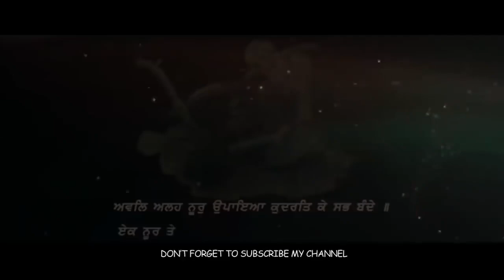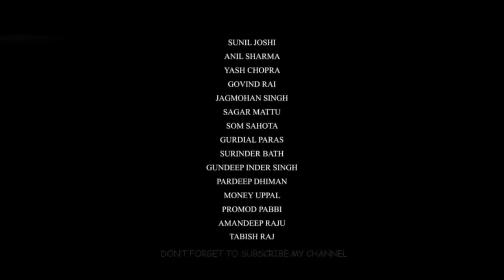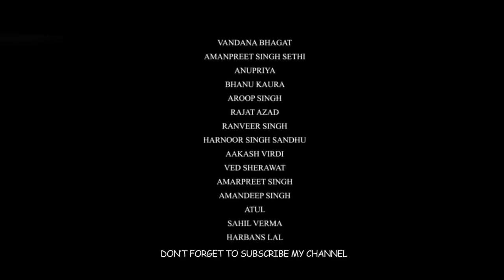Char Sahibzade 2 | Banda Singh Bhadur | Latest Punjabi Movie 2020 | Chaar Sahibzade Full Movie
ਇਸ ਚੈਨਲ ਦਾ ਮੁੱਖ ਉਦੇਸ਼ ਗੁਰਬਾਣੀ ਨਾਲ ਜੋੜਨਾ ਅਤੇ ਭਟਕੇ ਹੋਇਆ ਨੂੰ ਸਿੱਧੇ ਰਾਹ ਪਾਉਣਾ ਹੈ । ਕਿ੍ਰਪਾ ਕਰਕੇ ਸਾਧ ਸੰਗਤ ਜੀ ਸਾਥ ਦਿਉ ਤਾਂ ਕਿ ਸਿੱਖੀ ਦਾ ਸੰਦੇਸ਼ ਦੁਨੀਆ ਦੇ ਕੋਨੇ ਕੋਨੇ ਵਿੱਚ ਪੁਹੰਚਿਆ ਜਾ ਸਕੇ । ਸਿਰਫ ਵੀਡੀਓ ਸ਼ੇਅਰ ਕਰਕੇ ਤਾਂ ਕਿ  ਵੱਧ ਤੋ ਵੱਧ ਸੰਗਤਾਂ ਤੱਕ ਸੰਦੇਸ਼ ਪਹੁੰਚ ਸਕੇ ਅਤੇ ਸੰਗਤਾਂ ਸਿੱਖੀ ਨਾਲ ਜੁੜ ਸਕਣ | ਗਲਤੀਆਂ ਮਾਫ਼ ਕਰਨੀਆ 🙏🏻

              🙏🏻 Khalsa Worldwide 🙏🏻

              ➡️➡️➡️ Keywords ⬅️⬅️⬅️

        || ਸੱਚੇ ਮਾਰਗ ਚੱਲਦਿਆ ਉਸਤਤ ਕਰੇ ਜਹਾਨ ||

         🌹🌾 ਨਾਮ ਜਪੋ ਵੰਡ ਛਕੋ ਕਿਰਤ ਕਰੋ🌾🌹

           🙏🏻 ਗੁਰਸਿੱਖ ਬਣੋ ਗੁਰਬਾਣੀ ਨਾਲ ਜੁੜੋ 🙏🏻

🙏🏻 ਗੁਰੂ ਗ੍ਰੰਥ ਸਾਹਿਬ ਜੀ ਦੀ ਬਾਣੀ ਪੜੋ ਤੇ ਸਤਿਕਾਰ ਕਰੋ 🙏🏻

     🙏🏻🙏🏻  ਗੁਰੂ ਸਾਹਿਬਾਨਾਂ ਦੇ ਨਾਮ   🙏🏻🙏🏻

          ♥️ ਗੁਰੂ ਨਾਨਕ ਦੇਵ ਜੀ          ♥️
          ♥️ ਗੁਰੂ ਅੰਗਦ ਦੇਵ ਜੀ          ♥️
          ♥️ ਗੁਰੂ ਅਮਰਦਾਸ ਜੀ           ♥️
          ♥️ ਗੁਰੂ ਰਾਮਦਾਸ ਜੀ             ♥️
          ♥️ ਗੁਰੂ ਅਰਜਨ ਦੇਵ ਜੀ        ♥️
          ♥️ ਗੁਰੂ ਹਰਗੋਬਿੰਦ ਸਾਹਿਬ ਜੀ ♥️
          ♥️ ਗੁਰੂ ਹਰਿਰਾਇ ਜੀ            ♥️
          ♥️ ਗੁਰੂ ਹਰਕ੍ਰਿਸ਼ਨ ਜੀ           ♥️
          ♥️ ਗੁਰੂ ਤੇਗਬਹਾਦਰ ਜੀ         ♥️
          ♥️ ਗੁਰੂ ਗੋਬਿੰਦ ਸਿੰਘ ਜੀ        ♥️
          ♥️ ਗੁਰੂ ਗ੍ਰੰਥ ਸਾਹਿਬ ਜੀ         ♥️

   🙏🏻🙏🏻   ਪੰਜ ਪਿਆਰਿਆਂ ਦੇ ਨਾਮ   🙏🏻🙏🏻

           ♥️ ਭਾਈ ਦਾਇਆ ਸਿੰਘ ਜੀ   ♥️
           ♥️ ਭਾਈ ਧਰਮ ਸਿੰਘ ਜੀ      ♥️
           ♥️ ਭਾਈ ਹਿੰਮਤ ਸਿੰਘ ਜੀ     ♥️
           ♥️ ਭਾਈ ਮੋਹਕਮ ਸਿੰਘ ਜੀ   ♥️
           ♥️ ਭਾਈ ਸਾਹਿਬ ਸਿੰਘ ਜੀ   ♥️

    🙏🏻🙏🏻   ਚਾਰ ਸਾਹਿਬਜ਼ਾਦਿਆਂ ਦੇ ਨਾਮ  🙏🏻🙏🏻

            ♥️ ਬਾਬਾ ਅਜੀਤ ਸਿੰਘ ਜੀ   ♥️
            ♥️ ਬਾਬਾ ਜੁਝਾਰ ਸਿੰਘ ਜੀ   ♥️
            ♥️ ਬਾਬਾ ਜੋਰਾਵਰ ਸਿੰਘ ਜੀ ♥️
            ♥️ ਬਾਬਾ ਫਤਹਿ ਸਿੰਘ ਜੀ    ♥️

         👇🏻👇🏻👇🏻 Keywords 👇🏻👇🏻👇🏻

• Japji Sahib
• Japji Sahib Full Path
• Japji Sahib Gurbani
• Jaap Sahib
• Jaap Sahib Full Path
• Jaap Sahib Gurbani
• Tav Parsad Sawaiye
• Chupai Sahib
• Chupai Sahib Full Path
• Chupai Sahib Gurbani
• Chupai Sahib in Sweet Voice
• Anand Sahib
• Anand Sahib Full Path
• Anand Sahib Gurbani
• Anand Sahib in Sweet Voice
• Rehraas Sahib
• Rehraas Sahib Full Path
• Rehraas Sahib Gurbani
• Rehraas Sahib in Sweet Voice
• Salok Sheikh Farid Ji k
• Salok Sheikh Farid k
• Salok Sheikh Farid Ji k in Sweet Voice
• Salok Sheikh Farid Ji k Gurabni
• Salok Farid k Full bani
• Salok Kabir ji k
• Salok Kabir ji k Full bani
• Salok Kabir ji k in Sweet Voice
• Salok Kabir k
• Gurbani Full Path
• Full Path
• Panj bania
• Sikh
• Sikhi
• Sikhi Da parchar
• Sikh Festivals
• Sikh Programs
• Sikh Freedom
• Khalsa Worldwide
• Khalsa Worldwide
• Khalsa Worldwide Status
• Khalsa Worldwide News
• Khalsa Worldwide Songs
• Khalsa Worldwide New Punjabi Status
• Khalsa Worldwide New Whatsapp Status
• Khalsa Worldwide New Punjabi Songs
• Khalsa Worldwide New Punjabi Song
• Khalsa Worldwide tiktok
• Khalsa Worldwide viral
• Khalsa Worldwide viral videos
• Jot Dhaliwal
• Jot Dhaliwal Videos
• Jot Dhaliwal Story
• Jot Dhaliwal Stories
• Jot Dhaliwal Status
• Jot Dhaliwal News
• Jot Dhaliwal Songs
• Jot Dhaliwal New Punjabi Status
• Jot Dhaliwal New Whatsapp Status
• Jot Dhaliwal New Punjabi Songs
• Jot Dhaliwal New Punjabi Song
• Jot Dhaliwal tiktok
• Jot Dhaliwal viral
• Jot Dhaliwal viral videos
• Latest Gurbani Status
• Latest Dharmik Status
• Latest Punjabi Status
• Latest Punjabi Songs
• Latest Dharmik Videos
• Latest Gurbani Videos
• Latest Dharmik Whatsapp Status
• Latest Gurbani WhatsApp Status
• Latest Satnaam Waheguru Status
• New Gurbani Status
• New Dharmik Status
• New Dharmik Videos
• New Gurbani Videos
• New Dharmik Whatsapp Status
• New Gurbani WhatsApp Status
• New Satnaam Waheguru Status
• New tiktok video
• New Tiktok virals videos
• New Tiktok virals

➡️➡️➡️➡️➡️Hashtags⬅️⬅️⬅️⬅️⬅️

➤ 𝐊𝐞𝐞𝐩 𝐒𝐮𝐩𝐩𝐨𝐫𝐭𝐢𝐧𝐠
➤ 𝐊𝐞𝐞𝐩 𝐋𝐨𝐯𝐢𝐧𝐠
➤ 𝐊𝐞𝐞𝐩 𝐒𝐡𝐚𝐫𝐢𝐧𝐠

      🌍🌎🌏 Khalsa Worldwide 🌏🌎🌍

            ✌🏻✌🏻✌🏻 Support please✌🏻✌🏻✌🏻